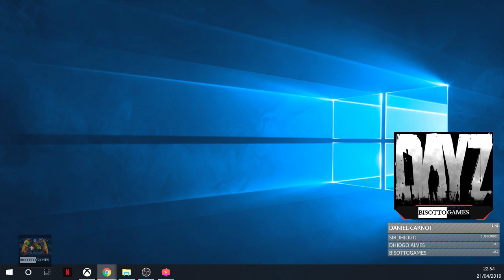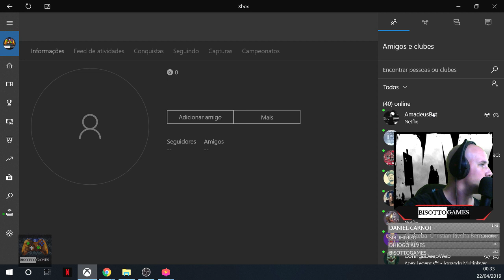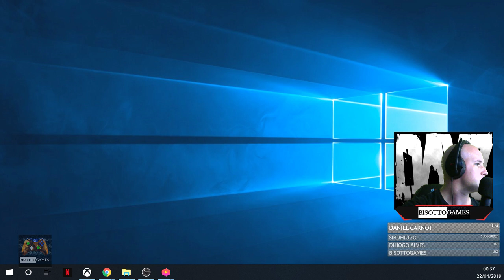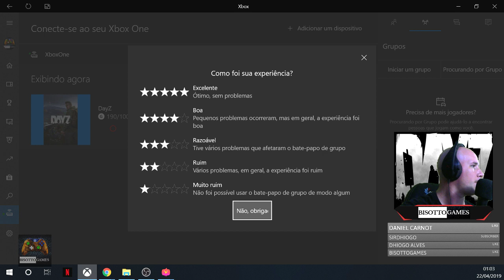A PROCURA DA BASE INIMIGA Live DAYZ 1.01 XBOX ONE - #11 SORTEIO segue link na DESCRIÇÃO!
SORTEIO CARTÃO GOOGLE PLAY! Corra que ainda dá tempo de participar!

VEM ME ASSISTIR NA NIMO TV BAIXE O APP E UTILIZE O CÓDIGO IWklad1, É MUITO DIVERTIDO! DIGA QUE VEIO DO YOUTUBE...

XBOX LIVE: BisottoGames
STEAM: BisottoGames

Compartilhe meu código de convite IWkIad1, você tem uma chance diária de ganhar 1 Iphone X no sorteio!

Se puder, ajude o canal doando qualquer valor, SEU NOME APARECE DESTACADO NAS LIVES, e ainda pode mandar uma mensagem de voz em plena live

Valeu! Obrigado pelo carinho!

▬▬▬▬▬▬▬▬▬ CANAL PARCEIRO ▬▬▬▬▬▬▬▬
? - Se algum canal tiver interesse em se tornar parceiro, entre em contato. Vlw

? - Área para parcerias.